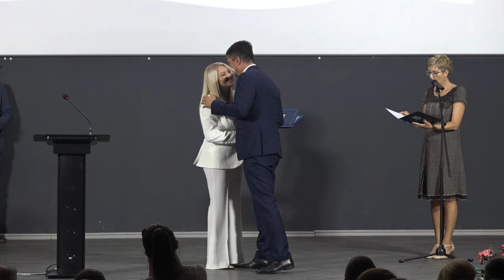OBELEŽEN DAN OPŠTINE BABUŠNICA